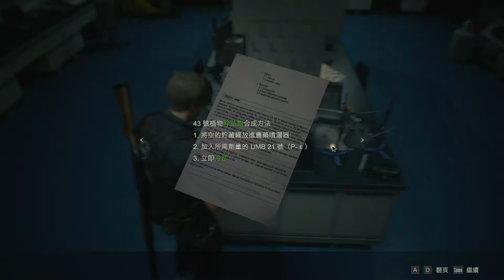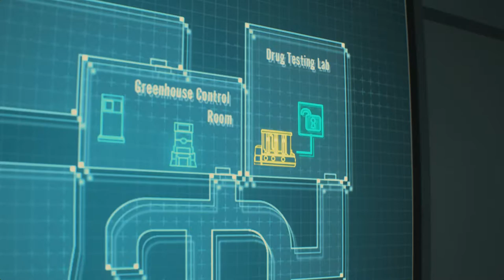(廣東話)BIOHAZARD 2 重製版 CASE 11 地下基地(LEON一週目)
若您喜歡這段影片，
請給我一個like和分享在你的社交平台，
或對漫畫狗創作室讚好。